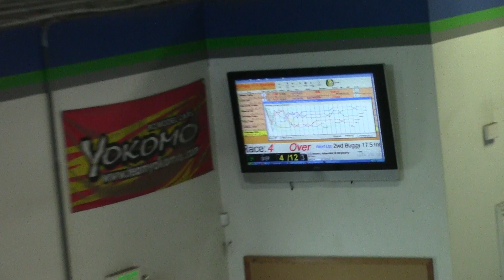2wd Buggy 17.5 Sportsman A Mai 4/24/16